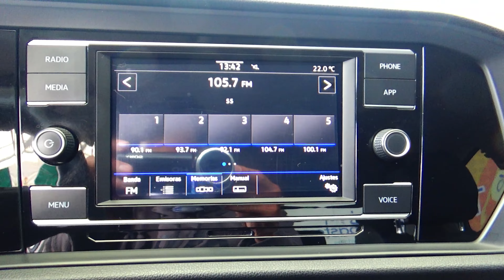Volkswagen / Jetta / 2020 - 15872